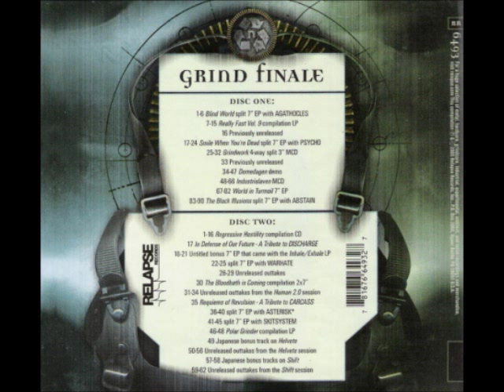Nasum - Lack Of Ammunition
Track 5 off the 2006 Compilation Album "Grind Finale" (CD 2 of 2) (Label: Relapse Records)

[LYRICS]
(Music & lyrics: Mieszko)

Ammunition?